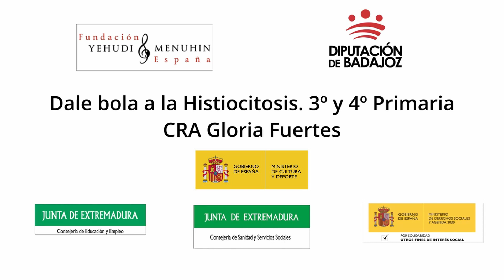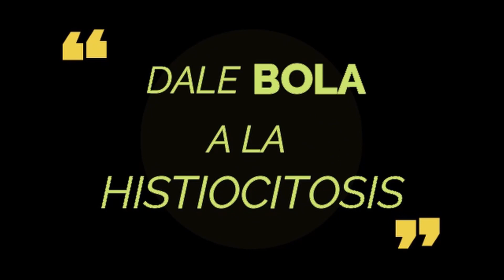Dar bola a la Histoicitosis 3º y 4º CRA Gloria Fuertes. Extremadura